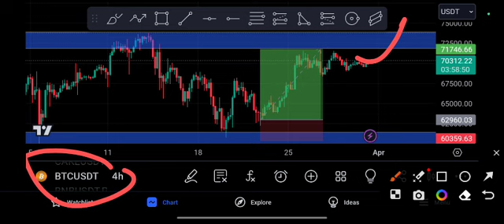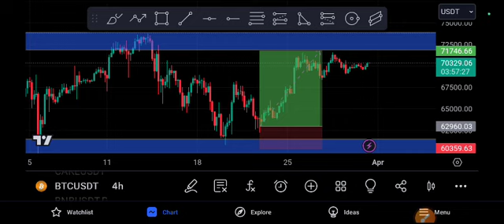BTC coin Urgent Target! BTC Price Prediction